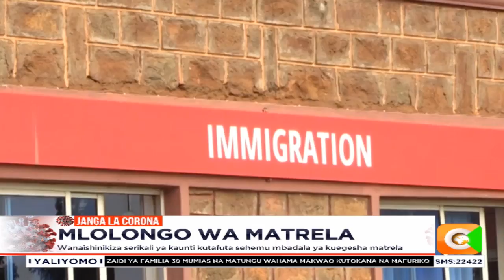Baadhi ya wakaazi wa kaunti ya Busia wametishia kufanya maandamano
Baadhi ya wakaazi wa kaunti ya Busia wametishia kufanya maandamano ili kushinikiza serikali ya kaunti kutafuta sehemu nyengine ya  kuegesha matrela ya masafa marefu.